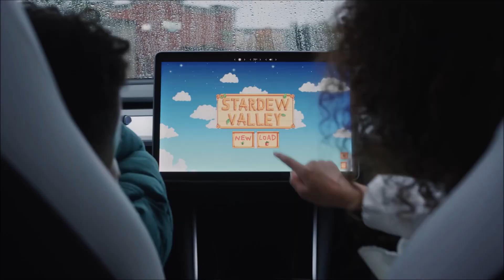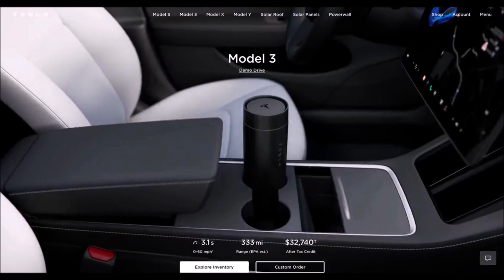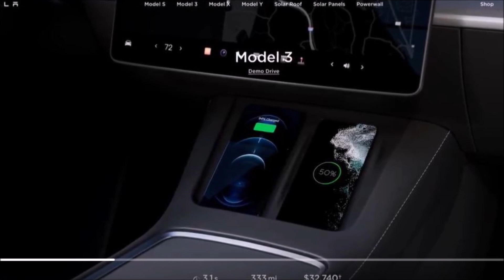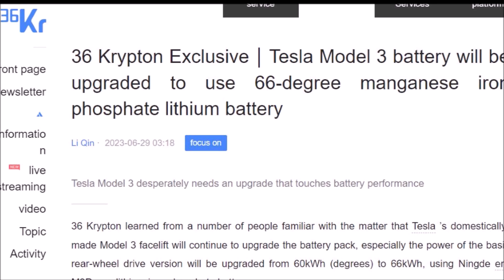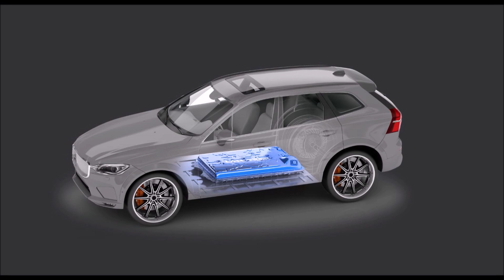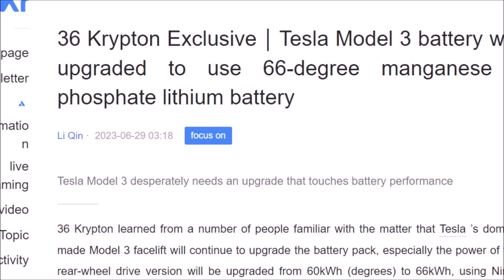Tesla Releases "Blown Up" Model Y Video Showing Superb Off-Roading Capability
Several hours ago Tesla released a new video showcasing how it took the concept of a crossover vehicle and blew up that notion in the Model Y. It also shows Tesla Model Y breakthrough off-roading capability.

Tesla's new Model Y video, which was posted to YouTube on Tuesday, has already racked up close to half a million views and many comments within hours on Youtube and Twitter.

Responding to Tesla's new video about the Model Y, a user, named Nicko Swimmer, commented under Tesla's Youtube channel and wrote "As a mechanical engineer, this is why I stick with Tesla. Top notch engineering based on fundamental principles!"

In the video, Tesla VP of Vehicle Engineering Lars Moravi discusses how the Model Y was designed to be more than just a traditional crossover. He says that Tesla wanted to create a vehicle that offered the same level of storage and utility as a crossover, but with the added capability to go off-road.

To achieve this, Tesla engineers developed a new rear casting process that allows them to create a single, large piece of aluminum for the Model Y's rear body. This casting is much stronger and more durable than traditional methods, and it also allows Tesla to reduce the number of parts used in the rear of the vehicle.

Reference
Tesla